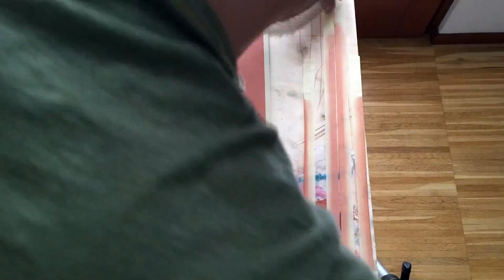time lapse drawing dario moschetta artist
Drawing with pastels and eraser.
May 2017